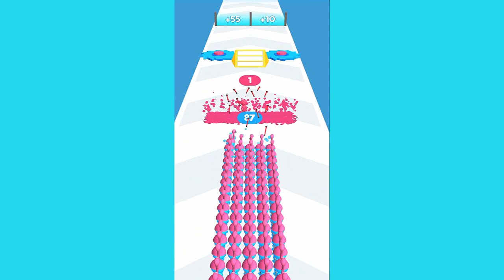Archer Run 3D - Trailer - Android Gameplay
Collect troops and win battles! Build your army and play the best game!